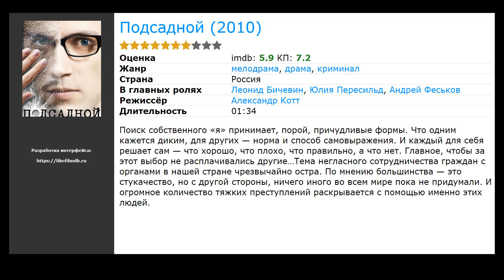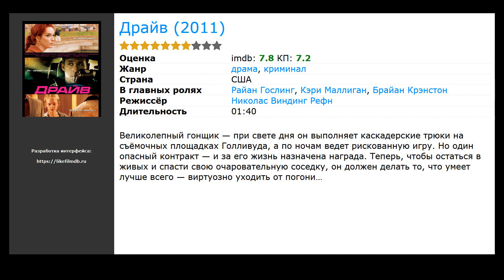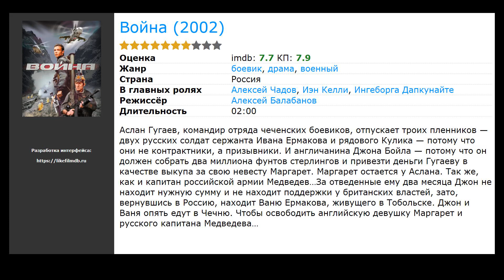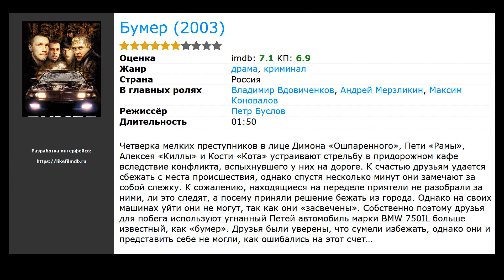10 лучших фильмов, похожих на Брат&nbsp;2 (2000)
Список фильмов, которые по мнению зрителей похожи на Брат&nbsp;2 (2000):

00:00 Вступление
00:10 Антикиллер (2002) / жанр: боевик, криминал / в главных ролях: Гоша Куценко, Михаил Ульянов, Виктор Сухоруков
00:23 Подсадной (2010) / жанр: драма, мелодрама, криминал / в главных ролях: Леонид Бичевин, Юлия Пересильд, Андрей Феськов
00:36 Сестры (2001) / жанр: драма, криминал / в главных ролях: Оксана Акиньшина, Екатерина Горина, Роман Агеев
00:49 Кремень (2007) / жанр: драма, криминал / в главных ролях: Евгений Антропов, Дмитрий Куличков, Анастасия Безбородова
01:02 Бумер: Фильм второй (2006) / жанр: драма, криминал / в главных ролях: Владимир Вдовиченков, Андрей Мерзликин, Светлана Устинова
01:15 Жмурки (2005) / жанр: триллер, комедия, криминал / в главных ролях: Алексей Панин, Дмитрий Дюжев, Никита Михалков
01:26 Драйв (2011) / жанр: драма, криминал / в главных ролях: Райан Гослинг, Кэри Маллиган, Брайан Крэнстон
01:49 Таксист (1976) / жанр: триллер, драма, криминал / в главных ролях: Роберт Де Ниро, Джоди Фостер, Питер Бойл
02:31 Война (2002) / жанр: боевик, драма, военный / в главных ролях: Алексей Чадов, Иэн Келли, Ингеборга Дапкунайте
02:44 Бумер (2003) / жанр: драма, криминал / в главных ролях: Владимир Вдовиченков, Андрей Мерзликин, Максим Коновалов